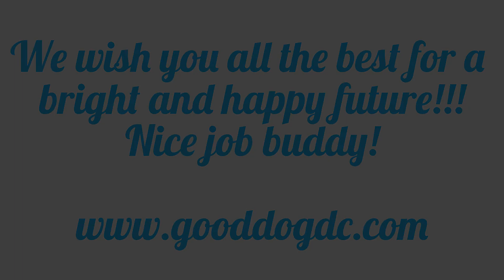French Bulldog Puppy Obedience, Gus Puppy Academy Graduation